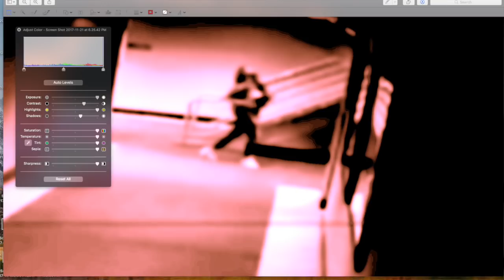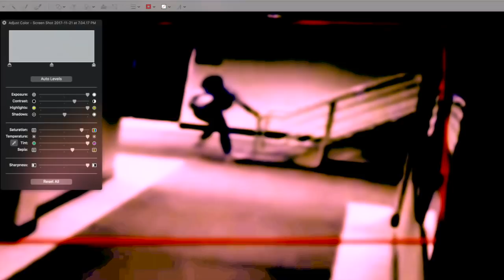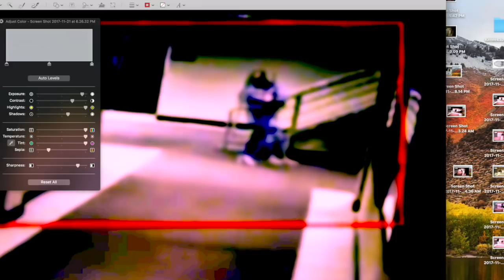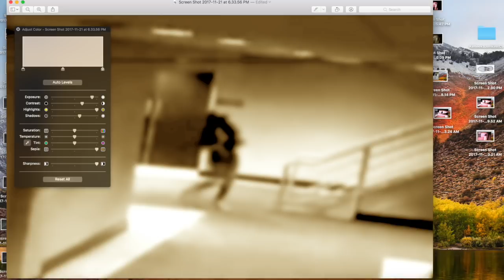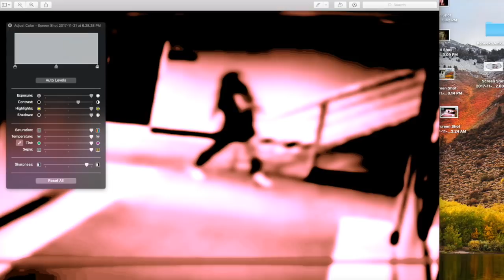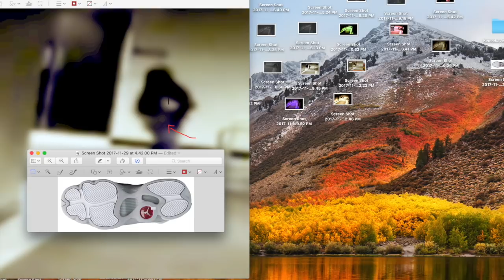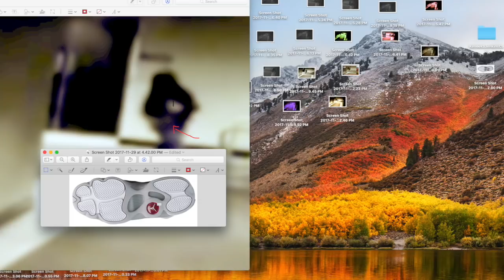Kenneka Jenkins Case (Never Seen Photos)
Lower Level Images Of Kenneka Jenkins stumbling around and looking as if she is possibly being carried! This case is just so sad, Once I figure if out how to do screen sharing, I will definitely be able to start doing live shows! Shout to Kandis Star Ive sent her the pictures originally but I seen they were very small, so I decided to make a lil slideshow of the pics, remember to pay attention to the details in the images! Thank You Again for stopping any page!